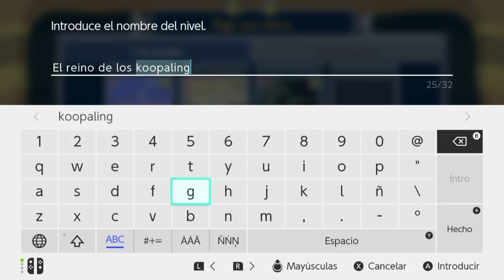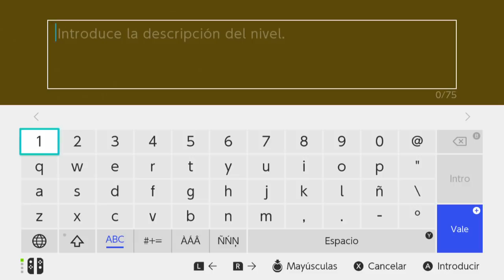SUPER MARIO MAKER 2 / Editor de niveles de Nintendo Switch | Ver. 3.0 El Reino de Los Koopalings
Estrenamos el nuevo update 3.0 / Actualización 3.0

SUPER MARIO MAKER 2 / Inicio y tutorial del Editor de mundos de Nintendo Switch | Ver. 3.0